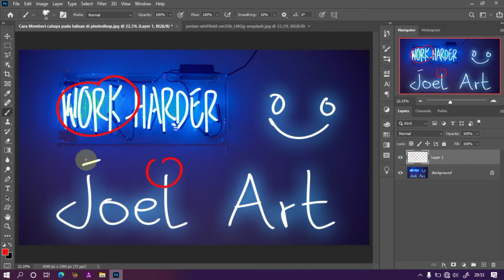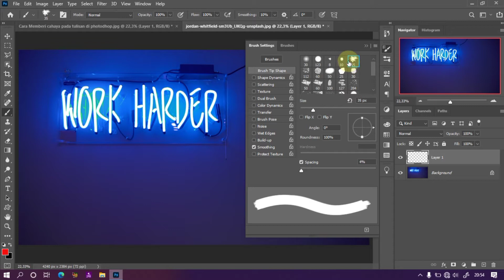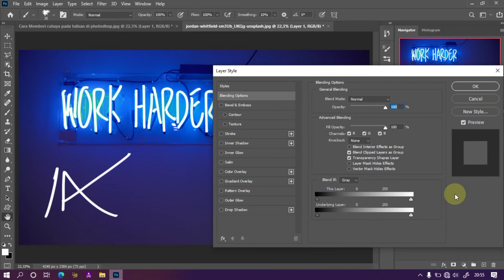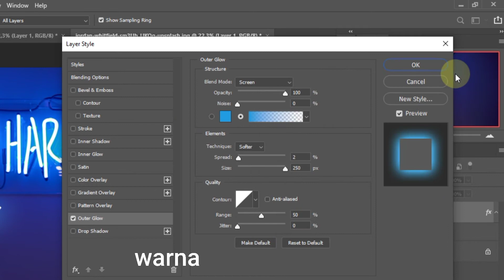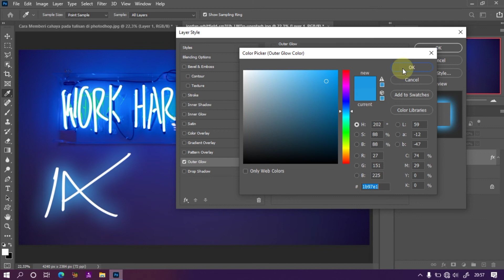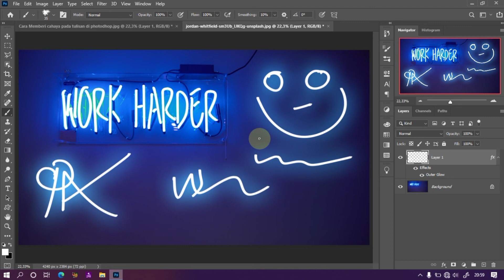Cara Membuat Tulisan Efek Bercahaya di Photoshop - Tutorial Photoshop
Oke tutorial kali ini adalah cara membuat tulisan efek bercahaya di photoshop

TIMESTAMPS:
00:00 intro
00:07 opening
00:30 langsung ke tutorial
00:50 atur brush
01:56 membuat efek cahaya
03:06 cara copy efek cahaya
04:46 cahaya pada tulisan
05:29 penutup